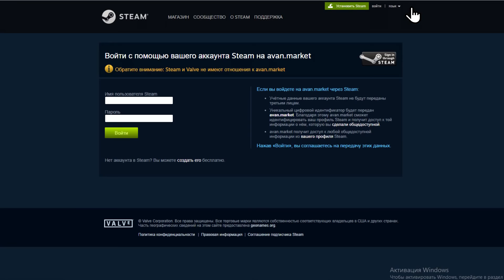УМОРИТЕЛЬНЫЕ РЕПЛИКИ РИКА И МОРТИ В DOTA 2